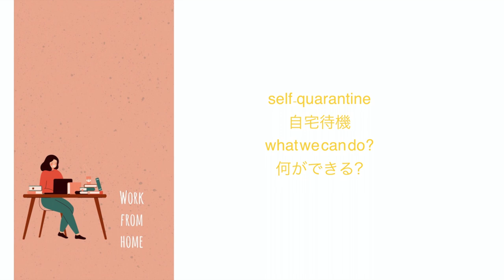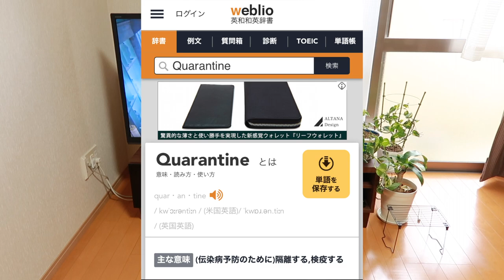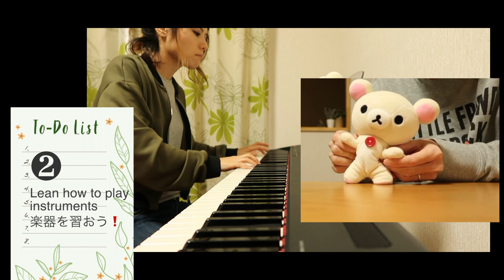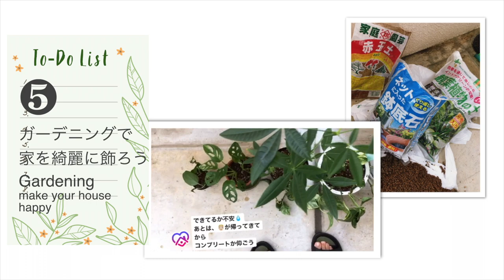ミニマリストメイクチャレンジ self-quarantine in japan〈minimalism,Balanced〉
2020年10月より、対面カウンセリング、コーチングを開設する予定です。1対1で、皆さま一人一人とゆっくりお話出来る日を楽しみにしています。